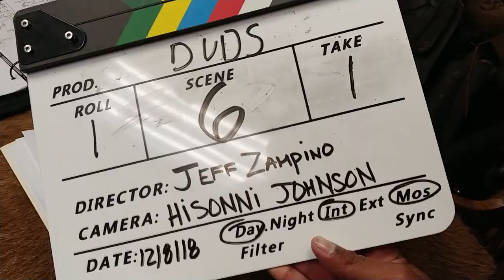Filming the movie “ DUDS”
Great time filming the movie “ DUDS”. At my barbershop

We had a great time filming the movie “ DUDS” at Cliff’s Barber Coral starring Doc Phineas and Cliff who gave him a good haircut and man he needed it! Lol! Duds is going to the Charlie Chaplin Film Festival in Ireland in 2019..!!!